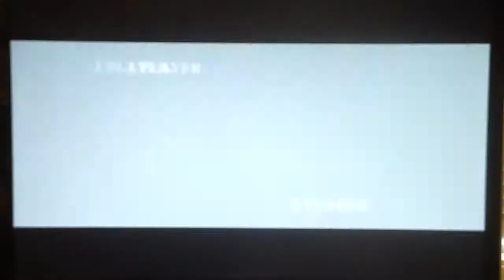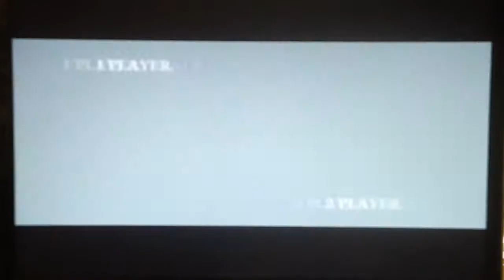BBCS2 June 3rd Casuals - Dacidbro (BG) vs Mystic D (TK)